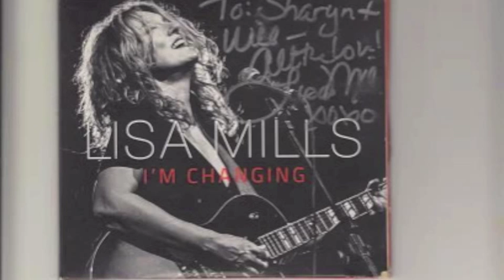Lisa Mills sings the title song of her recent release "I'm Changing"